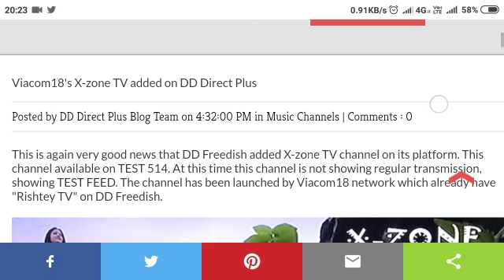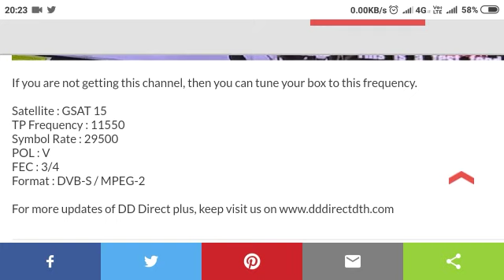Big Breaking news add new channel on DD free dish || New Channel x-Zone channel name